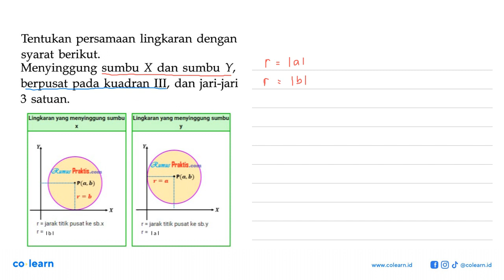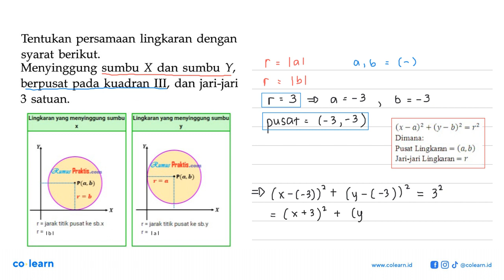Tentukan persamaan lingkaran dengan syarat berikut: Menyinggung sumbu X dan sumbu Y, berpusat kua...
Tentukan persamaan lingkaran dengan syarat berikut: Menyinggung sumbu X dan sumbu Y, berpusat kuadran III, dan jari-jari pada 3 satuan:

Topik atau Materi: Persamaan Lingkaran - Persamaan Lingkaran dan Irisan Dua Lingkaran - GEOMETRI ANALITIK - Matematika Kelas 11 SMA - K-13 Revisi

00:00 : Bedah Soal
01:00 : Konsep, rumus dan pengertian Persamaan Lingkaran
01:18 : Langkah penyelesaian soal
01:44 : Jawaban akhir
02:14 : Penutup